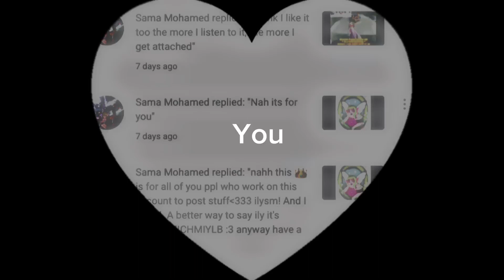Mohamed (Made By Zoe)